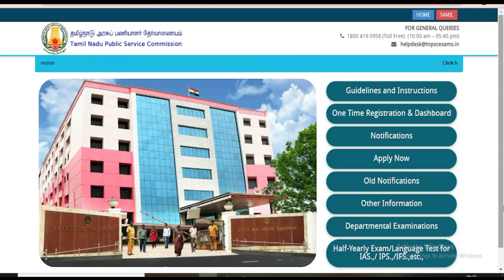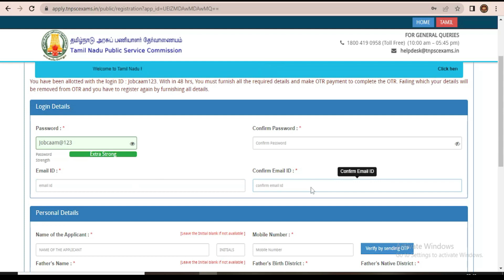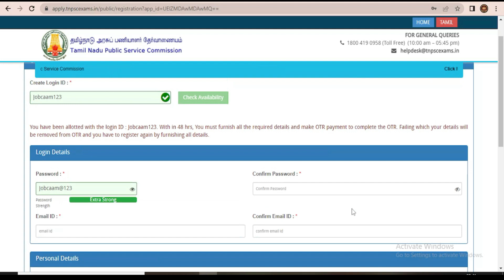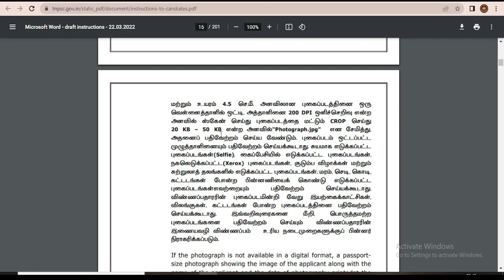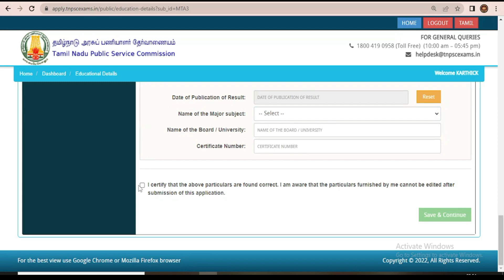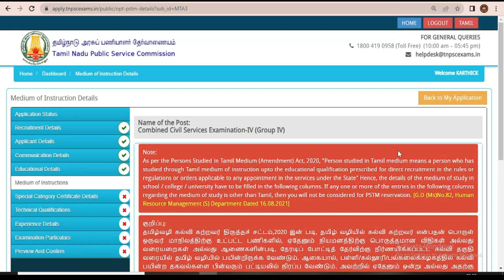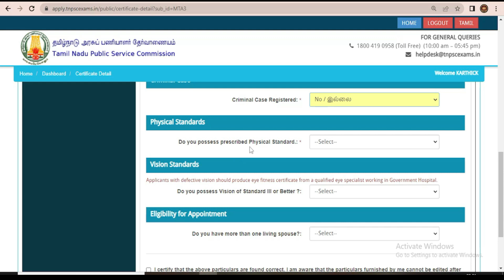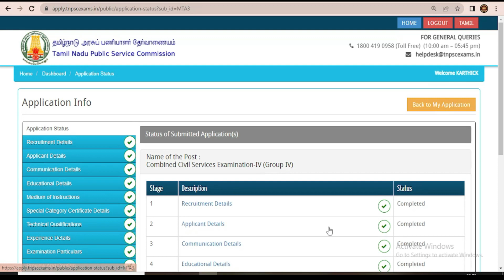How to Apply TNPSC Group 4 Recruitment 2022 in tamil? TNPSC Group 4 Online Apply form fill up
TNPSC Group 4 Recruitment 2022: Tamilnadu Public Service Commission announced a TNPSC Group 4 Notification on 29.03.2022. TNPSC invites applications from eligible candidates for 7382 Group IV Service. Totally 7382 vacancies are going to fill by TNPSC through this employment. Candidates who are interested in TNPSC Group 4 Jobs can apply for this job without fail. This TNPSC Application form will be available on the Official Website from 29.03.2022 to 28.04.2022.